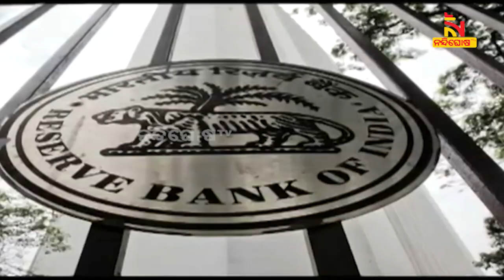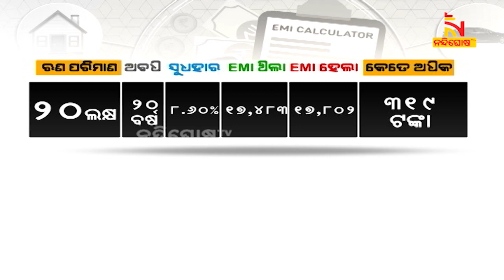RBI Hikes Repo Rate to 6.5% | NandighoshaTV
ପୁଣି ଦେଶବାସୀଙ୍କ ଉପରେ ରିଜର୍ଭ ବ୍ୟାଙ୍କ ଛାଟ । ଲଗାତାର ଷଷ୍ଠ ଥର ଲାଗି ରେପୋରେଟ ବଢ଼ି ପହଞ୍ଚିଲା ୬ ଦଶମିକ ୫ ପ୍ରତିଶତରେ

* DishTV Channel No: 1367
* Airtel Digital TV Channel No: 611
* TATASky Channel No: 1779
* hathw@y Channel No: 731
* Ortel Channel No: 707
* Videocon d2h Channel No: 840
* SITI Channel No: 17 & 458
* GTPL Channel No: 719
* SUN Direct Channel No: 667
* Asianet Channel No: 219